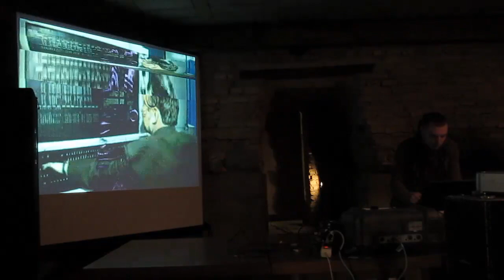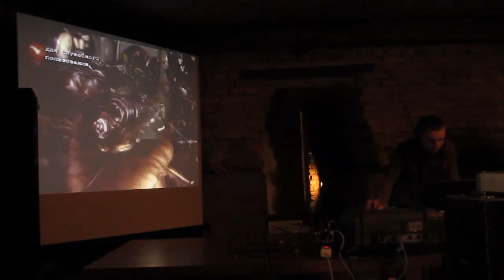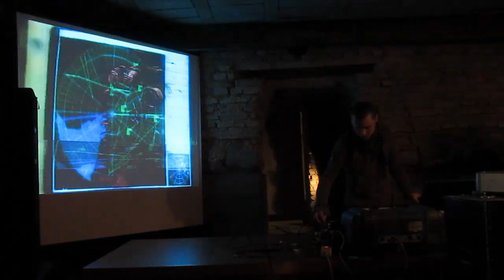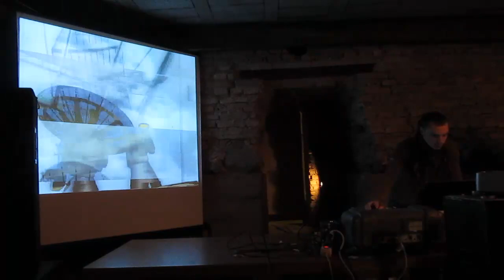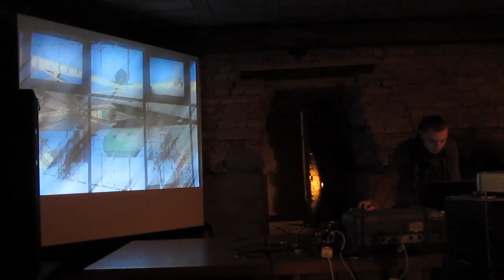Igloo - Art-show GRRRA ... Visų Šventųjų Baras ... Vilnius - 17.03.2012